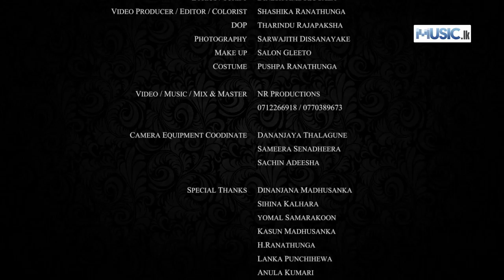Pawela Jeewithe - Tharindu Niroshan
Main : Tharindu Niroshan
Lyrics : Dinesh Ambulugala
Music Composition : NR Productions
Video Director : NR Productions